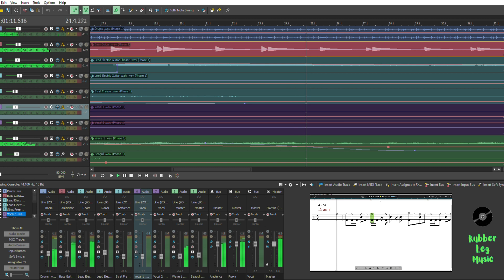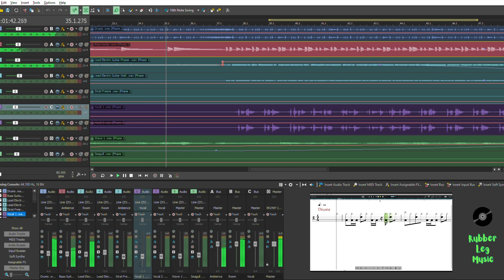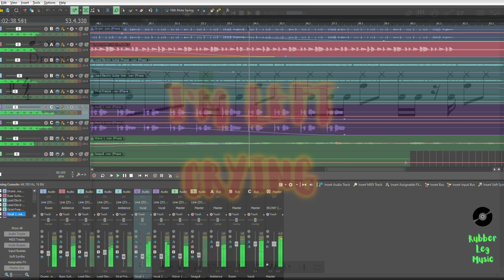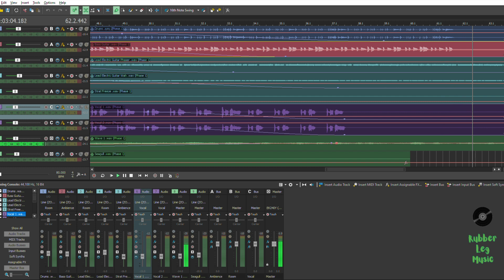.wav (Phase I)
I've always enjoyed the waterways of Britain. Having grown up living around the Thames estuary the smell of salt water always brings back fond memories. The pollution that we produce and pump into the water is absurd. I've tried to project my feelings about all of this.

If you'd like to support my music financially you can check out my Bandcamp. However it's enough that you take the time to listen, and all my music will be available on YouTube for free.

Equipment

Multitrack: ACID Pro 10
Audio Interface: Zoom R16
Drums: Notion 6
Bass: Tanglewood Rebel 4K
Electric Guitar: Fender Highway One Stratocaster 2002 Crimson Red
Microphone: Stagg PGT-80
FX: ACID Pro 10 & BOSS ME-80